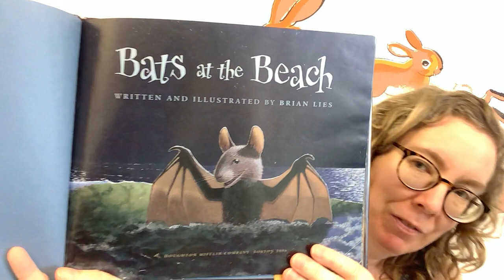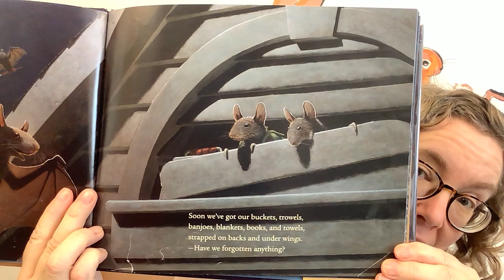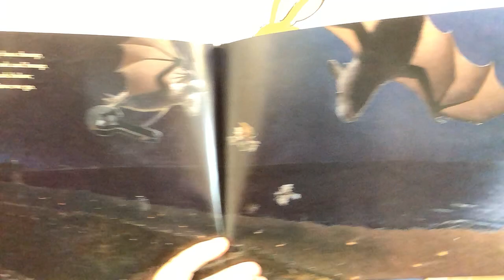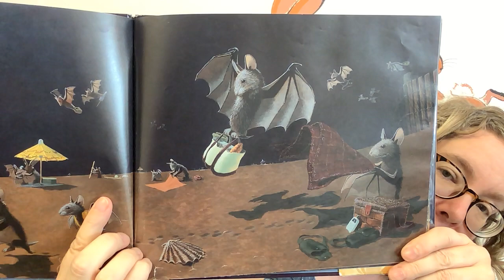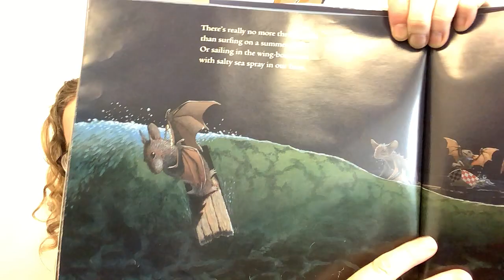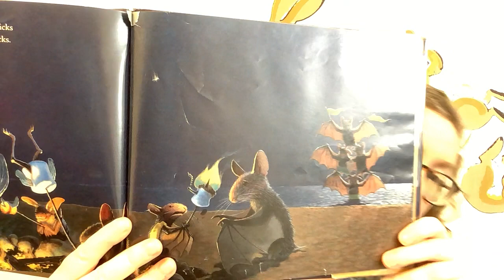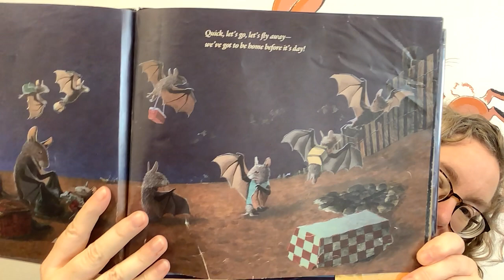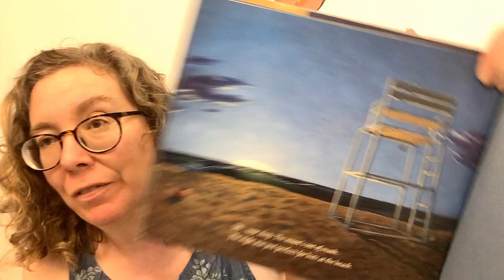Bats at the Beach read aloud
Join Cindy of Portland Public Library as she reads Bats at the Beach written and illustrated by Brian Lies. This book was published by HMH Books for Young Readers. These read alouds premiere each Wednesday at 10:30 am. Relax and listen along!